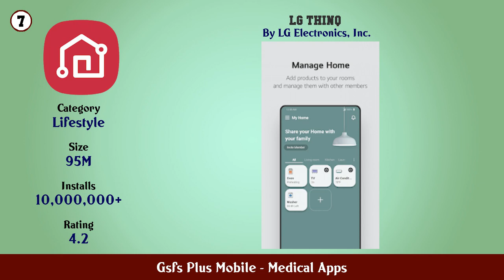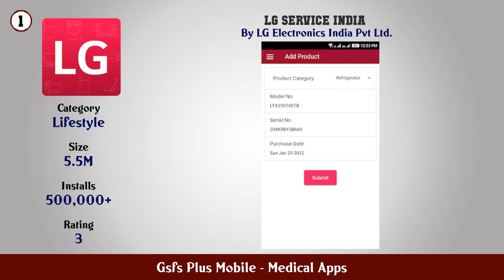Top 10 Gsfs Plus Mobile Android Apps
In this video we have listed Top Gsfs Plus Mobile Android Apps. This video is for information and reference purpose only.